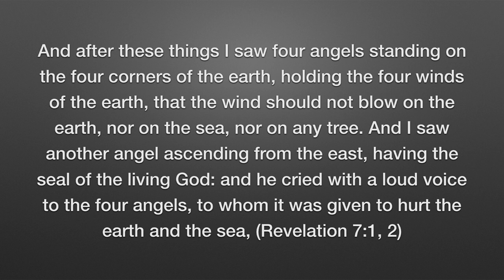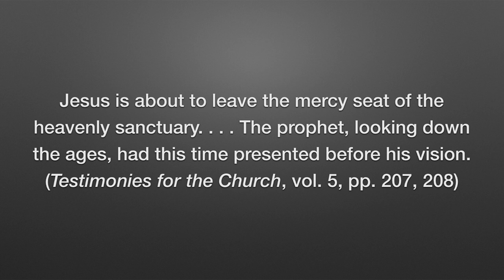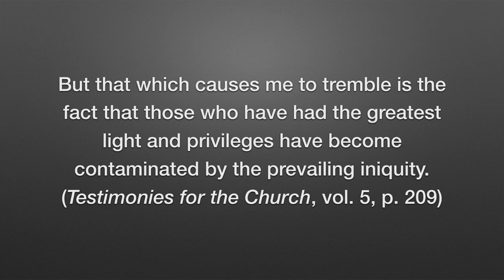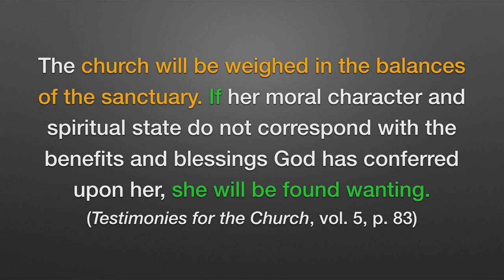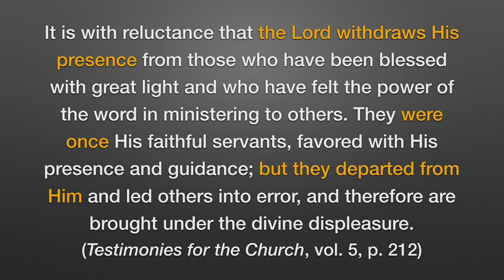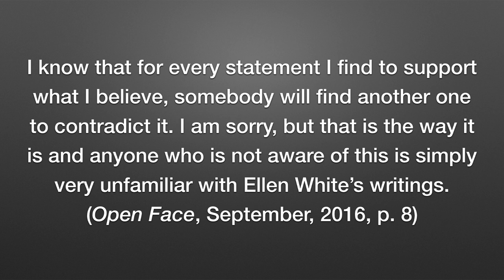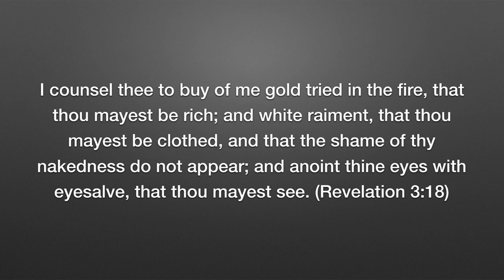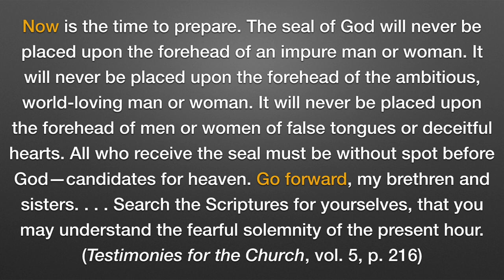The Seal of God — Allen Stump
This presentation from the 2018 West Virginia camp meeting studies the seal of God from Ezekiel 9 and the chapter on the seal of God from volume 5 of Testimonies for the Church by Ellen White.